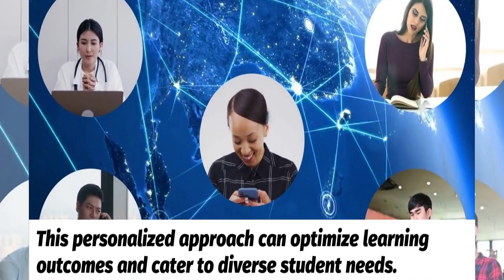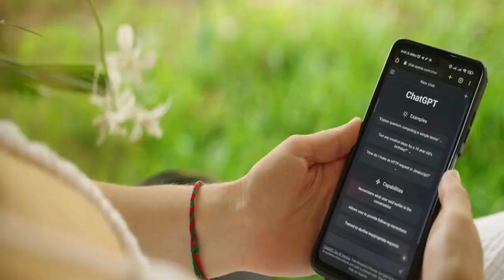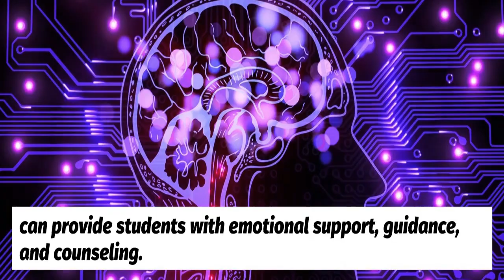"The Future of Learning: AI's Role in Revolutionizing Education"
Explore the cutting-edge intersection of learning and technology in our latest video. Discover how artificial intelligence (AI) is reshaping the future of education by revolutionizing teaching methodologies and enhancing learning experiences. Join us as we delve into the transformative role AI plays in shaping the future of learning.